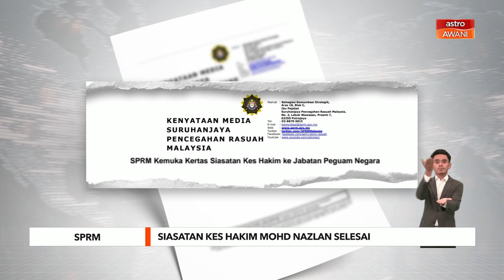[TERKINI] Siasatan kes Hakim Mohd Nazlan selesai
Suruhanjaya Pencegahan Rasuah Malaysia (SPRM) selesai menyiasat kes melibatkan Hakim Mahkamah Rayuan, Datuk Mohd Nazlan Mohd Ghazali.

Menurut SPRM dalam satu kenyataan, siasatan yang bermula sejak Mac lalu telah lengkap dengan mengumpulkan bukti-bukti berkaitan mengikut prosedur yang ditetapkan.